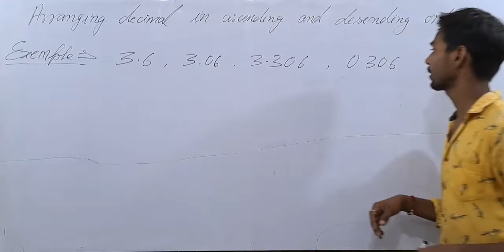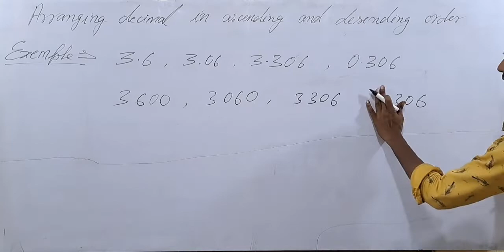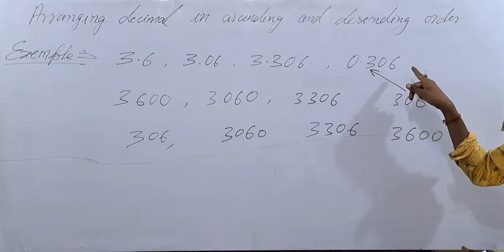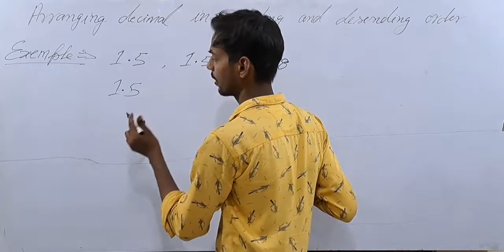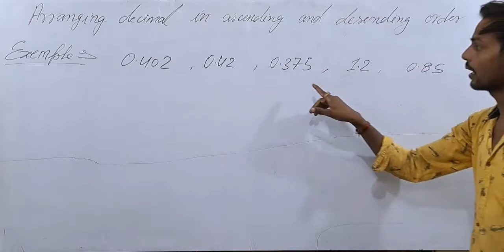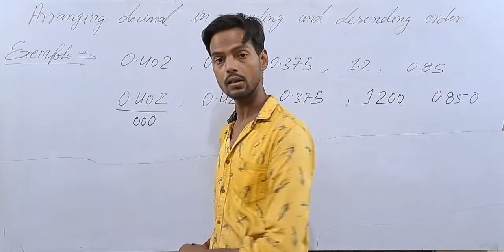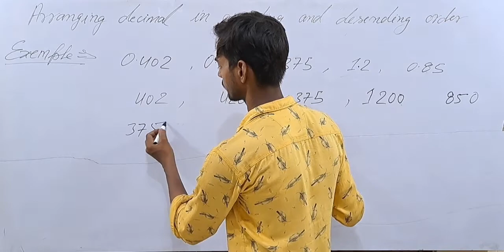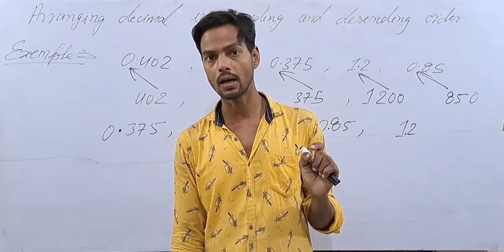Arranging decimals in ascending and descending order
This video is about arrangement of decimal, yah video decimal arrangement ke bare me samjhane ke liye banaya gya hai